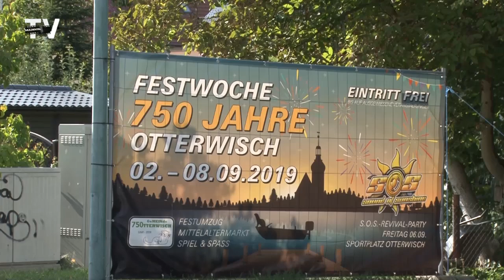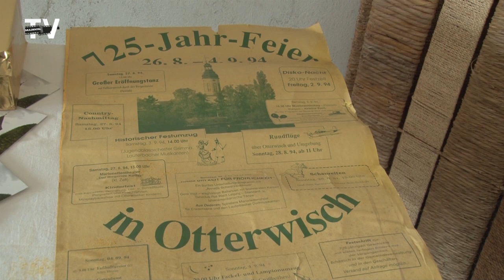Otterwisch feiert 750. Jubiläum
Wer in den vergangenen Tagen durch Otterwisch reiste, war auf jedem Meter mit der Festwoche zum 750-jährigen Bestehen des Ortes konfrontiert. Ob Otti oder andere, alle begrüßten die Durchreisenden und Gäste. Für die Festwoche stand einiges auf dem Programm. Ob historische Ausstellung, Picknick in Weiß oder Ballonglühen - die 750 Jahre wurden gebührend gefeiert.